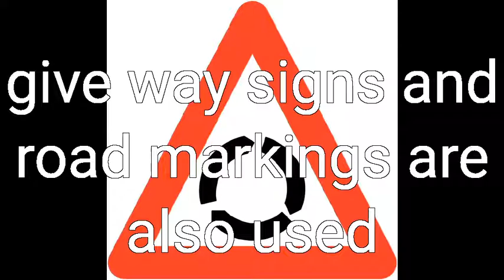Mini Roundabouts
I Made This With Videopad